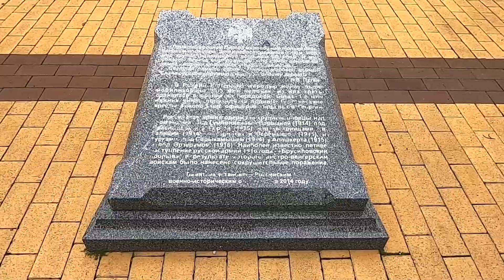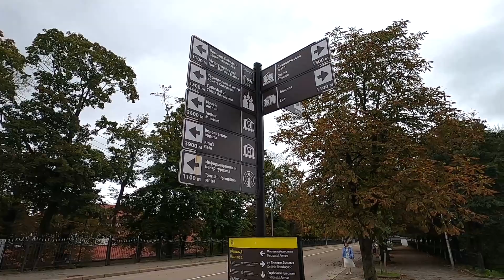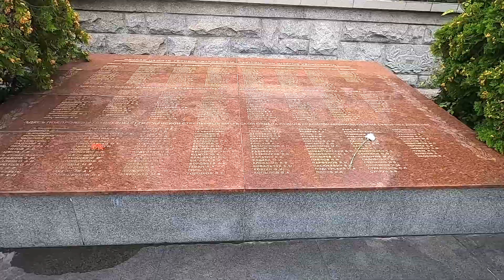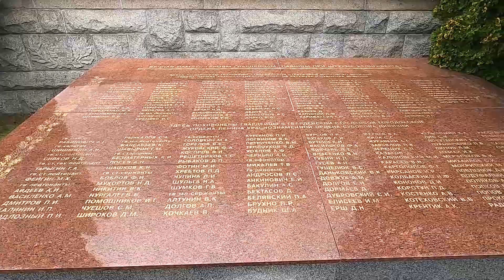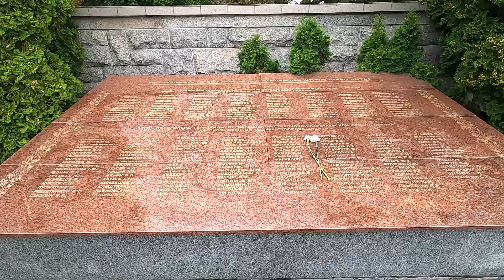Погибшим При Штурме Кёнигсберга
Город Калининград
Братская могила советских воинов
Адрес: Калининградская область, г. Калининград, ул. Нарвская, северо-восточнее железнодорожного переезда
Статус ОКН: объект культурного наследия местного (муниципального) значения
Координаты: 54°44'3'' (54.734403) с.ш., 20°29'51'' (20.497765) в.д.
Номер захоронения в ВМЦ: 39-92/2014
Братская могила советских воинов, погибших при штурме города-крепости Кёнигсберг в апреле 1945 года, образовалась в ходе боевых действий. Позднее хоронились воины, умершие от ран в госпиталях района 2-ой комендатуры, производились перезахоронения из окрестных братских могил. Захоронено около 220 воинов. Памятник установлен в 1957 году.
На прямоугольной в плане площадке установлена стела высотой 2,5 м из бетона с мраморной крошкой, справа от которой расположено четыре стоящие вертикально бетонные плиты с мемориальными досками, а слева - две плиты. На лицевой поверхности стелы высечены две лавровые ветви, звезда и эпитафии: "Вечная слава героям павшим в боях за нашу Советскую Родину. Здесь захоронена группа воинов Советской армии павших смертью храбрых при штурме города и крепости Кёнигсберг в апреле 1945 года". Территория площадью 238 кв. м выложена плиткой, огорожена кованой изгородью.
Ремонтно-реставрационные работы произведены в 2010 году.
Постановлением Правительства Калининградской области от 23 марта 2007 года № 132 братская могила советских воинов получила статус объекта культурного наследия местного (муниципального) значения.
The Battle of Königsberg, also known as the Königsberg offensive, was one of the last operations of the East Prussian offensive during World War II. In four days of urban warfare, Soviet forces of the 1st Baltic Front and the 3rd Belorussian Front captured the city of Königsberg, present day Kaliningrad, Russia. The siege started in late January 1945 when the Soviets initially surrounded the city. Heavy fighting took place for control of overland connection between Königsberg and the port of Pillau, however by March 1945 Königsberg was hundreds of kilometres behind the main front line in the eastern front. The battle ended when the German garrison surrendered to the Soviets on 9 April after a three-day assault made their position untenable.